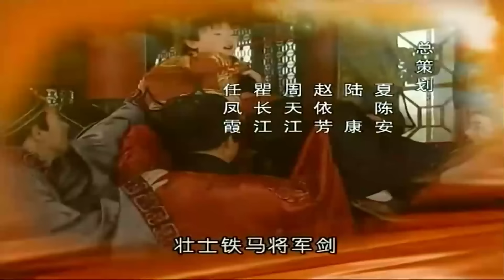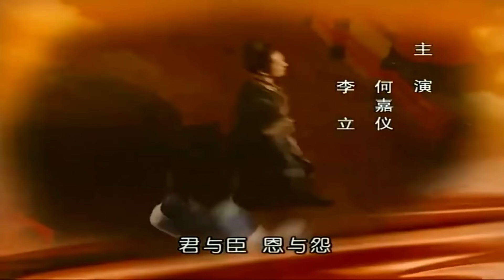អធិរាជមហាហាន វគ្គ២ ភាគទី 31 | រឿងចិន | រឿងភាគចិន | រឿងភាគចិននិយាយខ្មែរ | Full HD 1080p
សាច់រឿង៖
វាប្រាប់ពីដំណើរជីវិតប្រឌិតរបស់ Liu Che អធិរាជ Wu នៃរាជវង្សហាន ។

អធិរាជមហាហាន, វគ្គ២, ភាគទី 31, រឿងចិន, រឿងភាគចិន, រឿងចិននិយាយខ្មែរ, រឿងចិននិយាយខ្មែរ2023, រឿងចិនបុរាណ, រឿងចិន 2023, រឿងចិន ctv8,
អធិរាជ, មហាហាន, វគ្គ២,